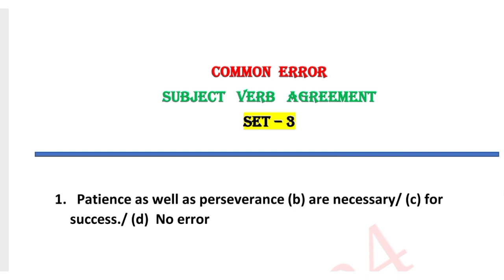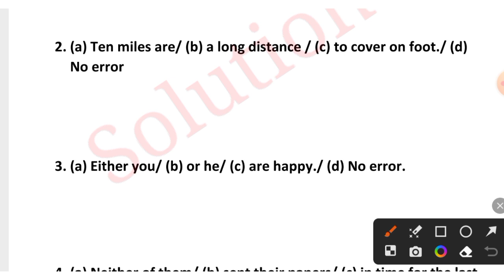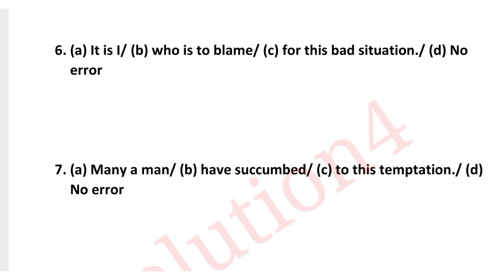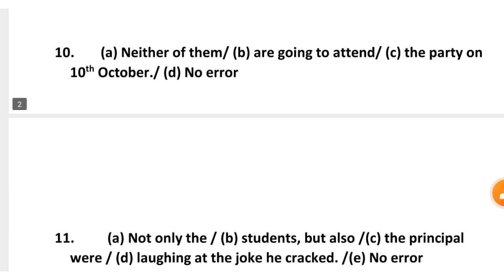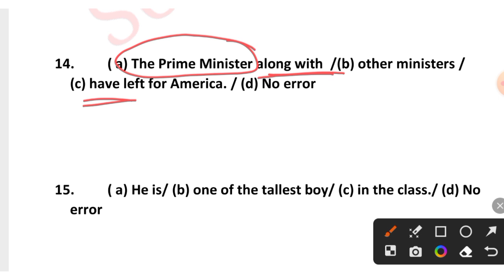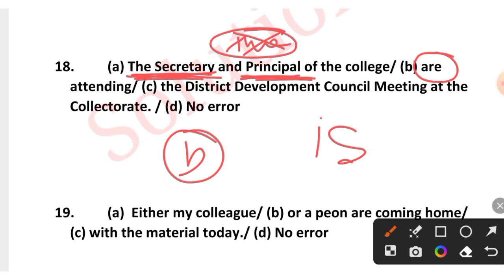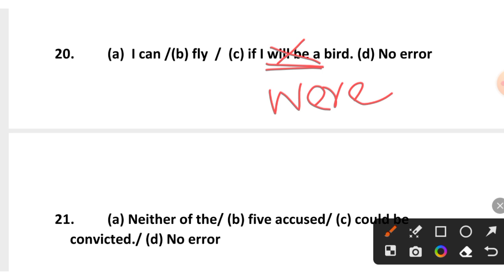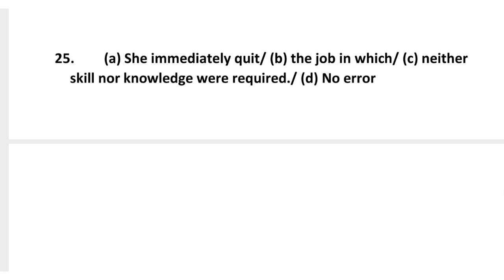Common Error Subject Verb Agreement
Common error
Subject verb agreement
Error correction

 Error correction Class 1 Link

Error correction Class 2  Link